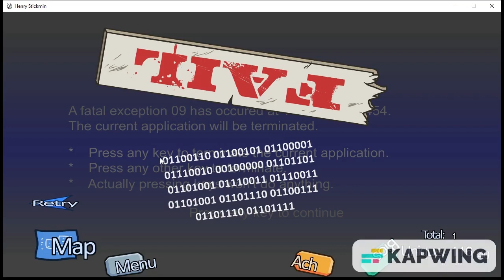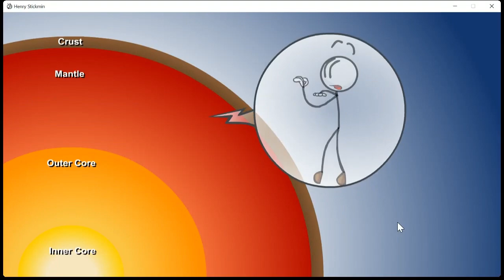I'm Working a Big Project + Some Updates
Puffballs United for the Music and Henry Stickmin
EA For Buddy from MySims